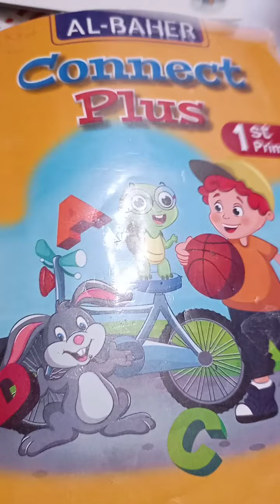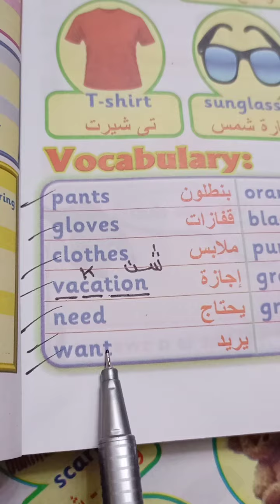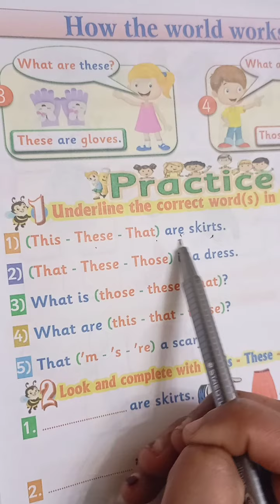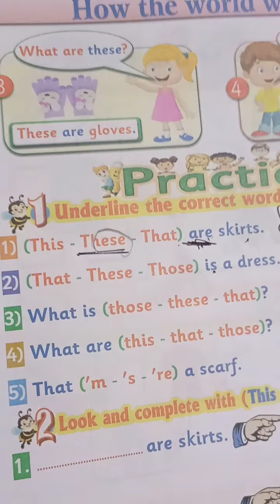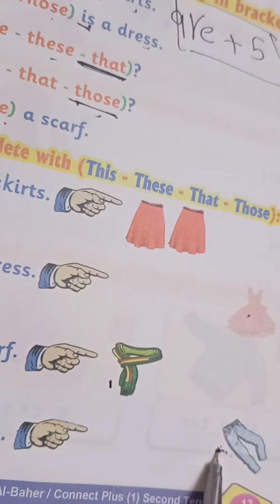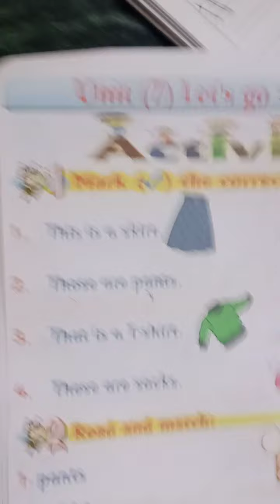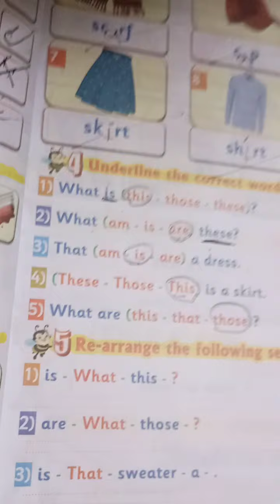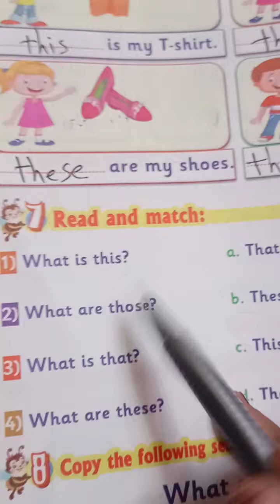لغات وتجريبي صف اول تيرم تاني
التيرم التاني الصف الاول تجريبي شرح كونكت بلس